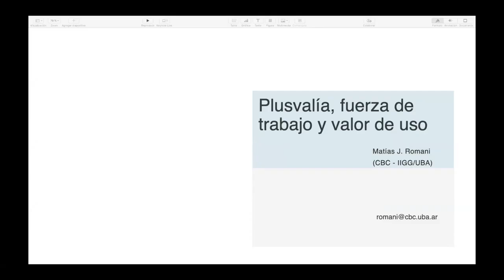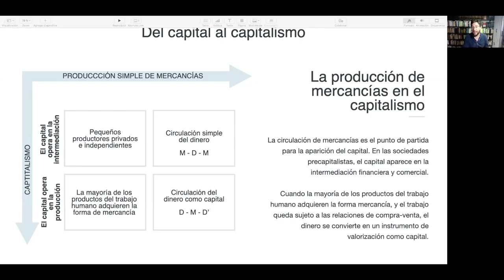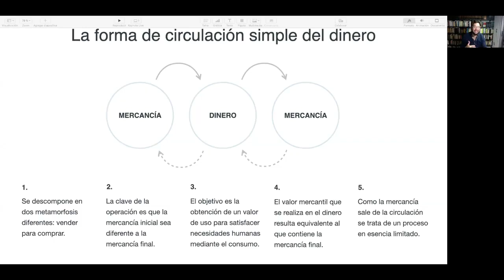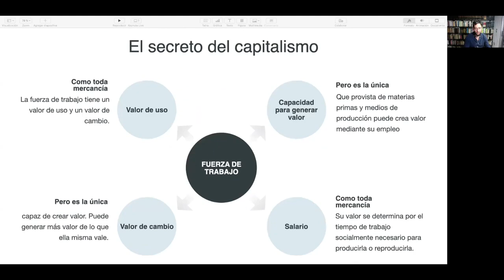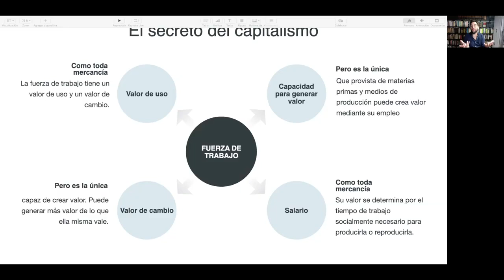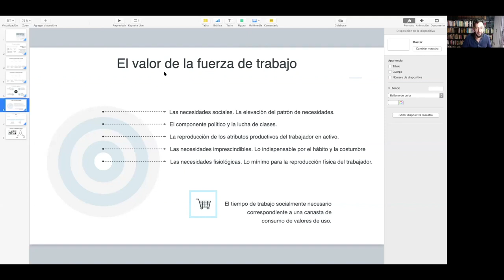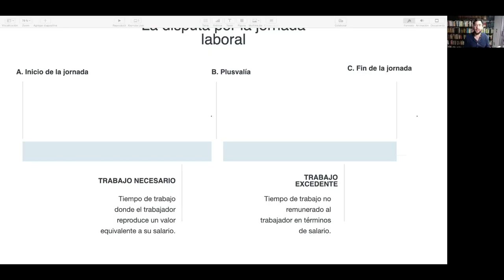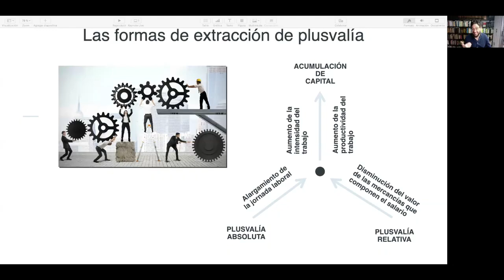«La crítica a la economía política Valor, Fuerza de trabajo y Plusvalía.», 18 de agosto de 2020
La obra de Marx representa el intento más serio de realizar una crítica a la economía política. En esta presentación se trabajan las críticas de Marx a la ley del valor, el teoría de la plusvalía y la determinación del valor de la mercancía fuerza de trabajo.

De con Licencia Atribución de Creative Commons (reutilización permitida)